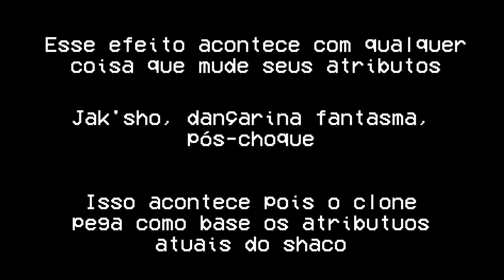Um nova mecânica de shaco ou um bug?